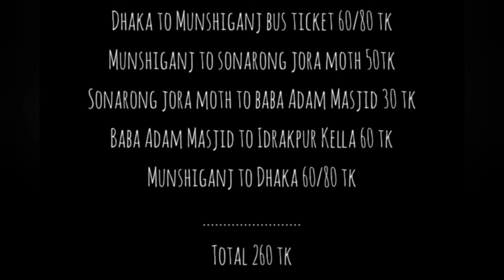Dhaka To Munshiganj Day tour 2021.Travel To Munshiganj .Budget Tour .Places To Visit. Things To Do.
Today you will get an idea about Dhaka to Munshiganj day tour .It is a budget friendly tour and we will discuss about places to visit and things to do at Munshiganj .

Our spots
1.Sonarong koray moth
2.Baba Adam Masque
3.Idrakpur kella

Total cost of Transportation 260TK + Breakfast and Lunch will be added